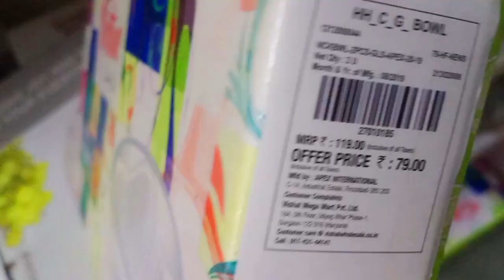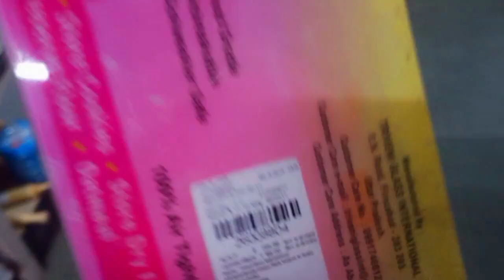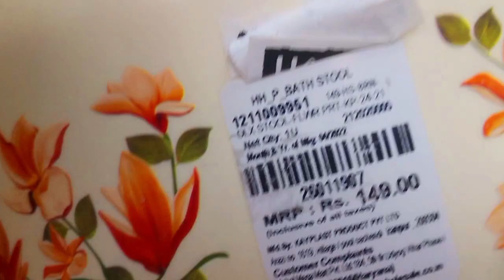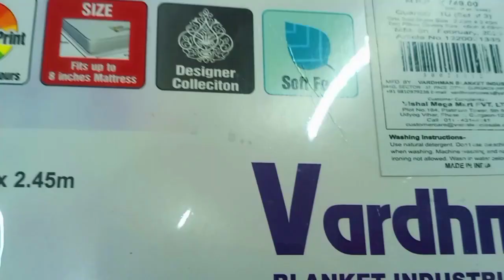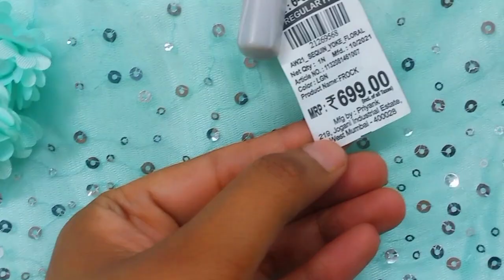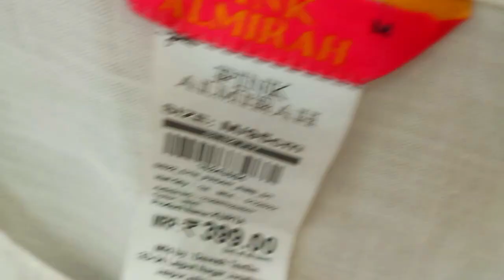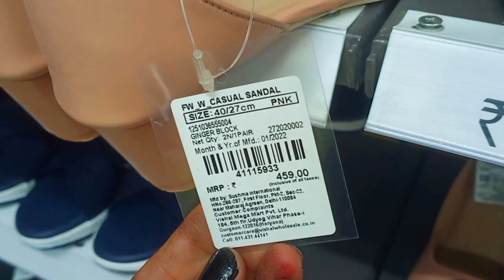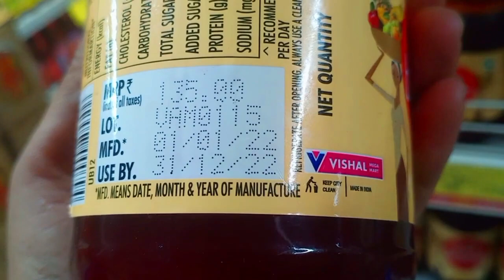Vishal Mega Mart new arrivals| Vishalmegamart Latest Collection| Vishalmegamart latest tour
Vishal Mega Mart New Arrival | Vishalmegamart Latest Collection| Vishalmegamart latest tour

Vishalmegamart address- Vishalmegamart
                                                Vishalmegamart
                                                Ghaziabad
                                                UttarPradesh 228001
Vishalmegamart50%offhomefurnishingproduct
Vishalmegamart70%offoffer#homefurnishingproducts